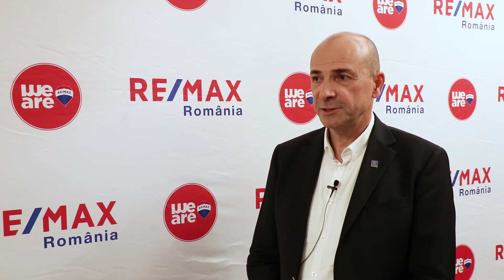Vlad Gheorghiu, Next Level in Real Estate